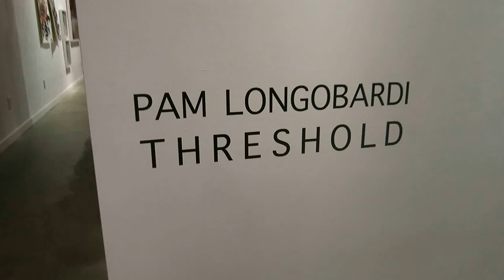MVI 7771 2015 07 17 threshold by Pam Longobardi at Sandler Hudson Gallery Atlanta